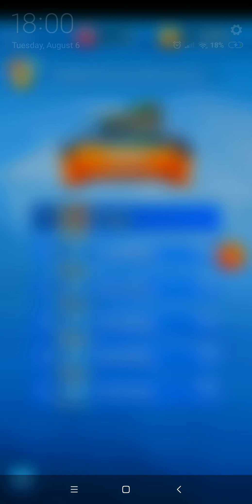GOLF BATTLE WINDY CLIFFS GUYS! :D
Lololol it's golf battle again and I can't get a Mike yet